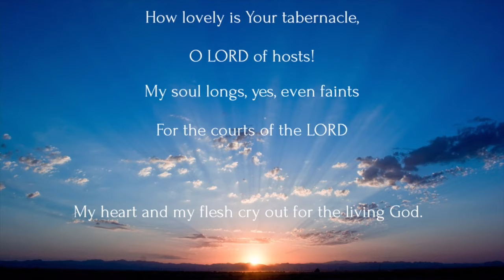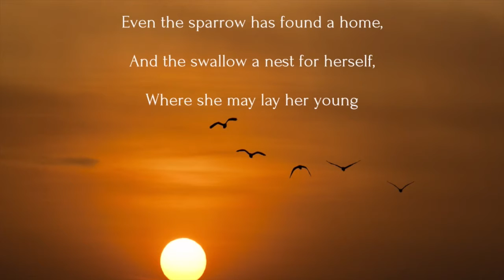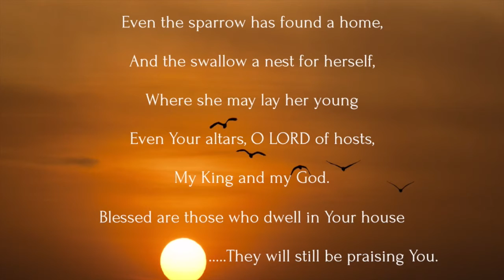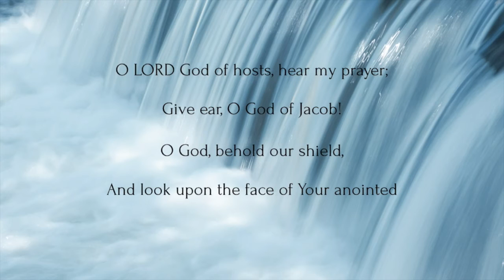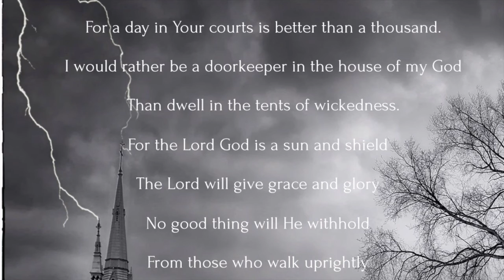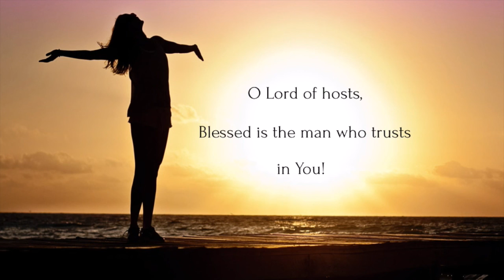Psalm 84 NKJV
Psalm 84 original music by Electrokate